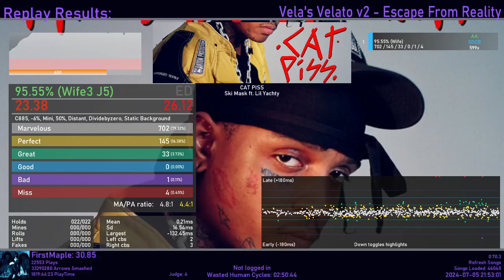CAT PISS 96.62